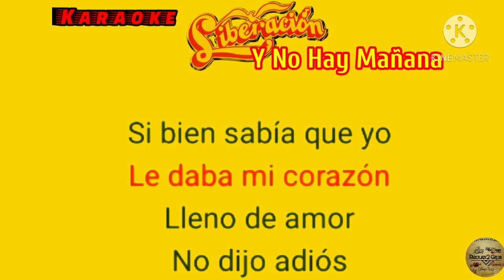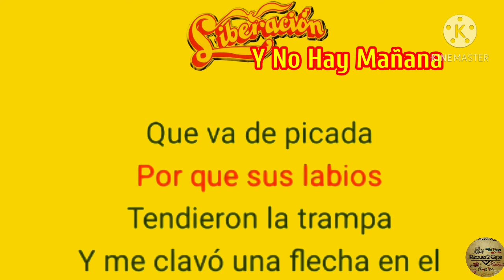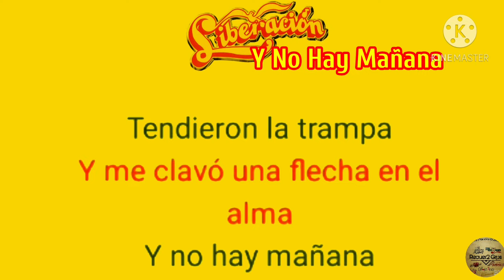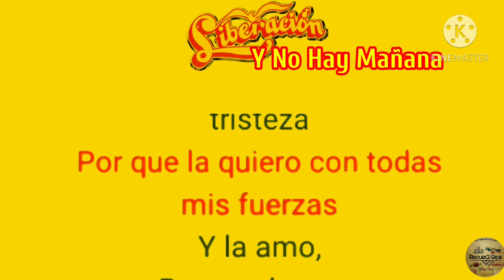(Karaoke) Y No Hay Mañana; Liberación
Liberación Canción En Karaoke Y No Hay Mañana